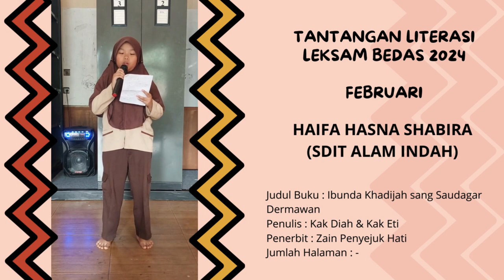Tantangan Bulan Februari